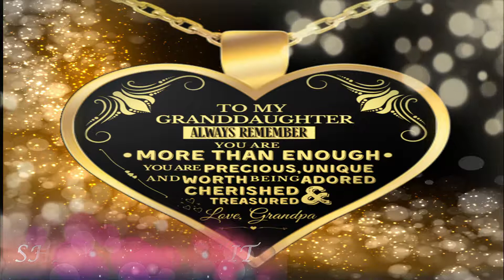Christmas Gift For Granddaughter - Gifts For My Granddaughters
Perfect Christmas Gift For Your Granddaughter? This Is It. She will love this and love that you thought of her in such a sweet way. Get Her One Now.

❤ Message Reads:
TO MY GRANDDAUGHTER - ALWAYS REMEMBER YOU ARE MORE THAN ENOUGH. YOU ARE PRECIOUS, UNIQUE AND WORTH BEING ADORED, CHERISHED & TREASURED. LOVE, GRANDPA

Options for "Gramps", Grampy" and "Pawpaw"

christmas gift for granddaughter - early christmas gift for my granddaughter 😍😍. christmas gifts from grandpa to granddaughter  2013. christmas gift from granddaughter to grandmother. grandmothers recover christmas gifts for granddaughter in towed vehicle.
update on my granddaughter reborn christmas gift and a box opening. gifts for my granddaughters.

gifts for our granddaughter birthday/halloween/christmas. christmas gift for my granddaughter 16 more to go.

24 last-minute christmas gift ideas.
kris jenner gives the ultimate christmas gift to granddaughter stormi webster . my granddaughter christmas gift reborn box opening.
granddaughter's surprise christmas gift reaction 2013.

Christmas gift for my granddaughter 16 more to go.

Early christmas gift for my granddaughter 😍😍.

Gifts for our granddaughter birthday/halloween/christmas.

Kris jenner gives the ultimate christmas gift to granddaughter stormi webster .